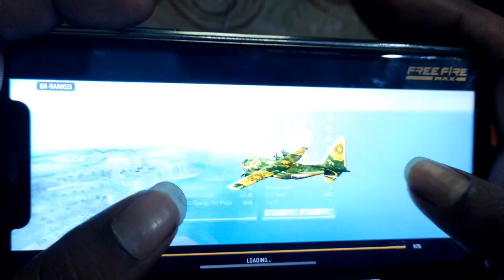Iphone 11 free fire || duo vs squad 3 finger claw free fire || iphone 11 99% headshot rate free fire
Iphone 11 free fire || duo vs squad 3 finger claw free fire ||
Iphone 11 99% headshot rate free fire

Hello dosto mai Manish welcome karta hu aap sabhi ka mere channel par
So dosto in this video I am playing iphone 11 free fire